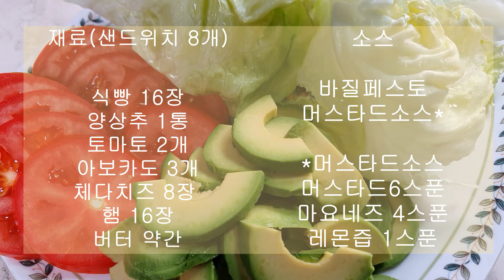바질페스토 샌드위치 만들기 | 건강하고 맛있는 샌드위치 레시피 | 샌드위치 예쁘게 싸는 법 | 피크닉 샌드위치 | 소풍 샌드위치 | Basil pesto Sandwich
건강한 한끼로 먹을 수 있는 바질페스토 샌드위치를 만들었어요.

[타임 스탬프]
0:06~0:54  재료 손질
0:55~1:12 머스타드 소스 만들기
1:13~2:23 샌드위치 만들기
2:24~2:44 샌드위치 포장하기

바질페스토 샌드위치 만들기 (BLT 아보카도 샌드위치 만들기)
[재료] 샌드위치 8개
식빵 16장
양상추 1통
토마토 2개
아보카도 3개
체다치즈 8장
햄 16장
버터 약간

[소스]
바질페스토
머스타드(머스타드 6스푼, 마요네즈 4스푼, 레몬즙 1스푼)

[만드는 방법]
1.양상추와 토마토, 아보카도는 깨끗이 씻어 주세요.
(양상추는 심지를 제거 한 후 겉잎부터 떼어주면 되요.)
2.양상추는 식빵크기에 맞춰 네모 모양을로 썰어줍니다.
3.토마토와 아보카도는 0.7cm두께로 썰어주세요.
4.머스타드 소스에 마요네즈, 레몬즙을 섞어주세요.
5.달군팬에 햄은 노릇노릇하게 구워주세요.
6.달군팬에 버터를 두르고 식빵 앞 뒷면을 노릇노릇하게 구워주세요.
7.구운 빵의 한쪽면에 바질페스토를 발라주고,  위에 덮을 빵 한쪽면에는 머스타드소스를 발라줍니다.
8.바질페스토 바른 빵위에 치즈, 양상추, 토마토, 아보카도, 햄 순으로 올려준 뒤, 머스타드 바른 식빵으로 덮어줍니다.
(물기가 있는 야채는 중간에 넣어주세요)
8.유산지로 샌드위치 포장하기
10.맛있게 먹기

Basil Sandwich / BLT Sandwich

[Ingredients for 8ea sandwich]
white bread 16 slices
lettuce
tomatoes 2ea
avocado 3ea
cheddar cheese 8 slices
ham 16 slices
butter for toast the bread

basil pesto*
mustard sauce(honey mustard 6T, mayonnaise 4T, lemon juice 1T)